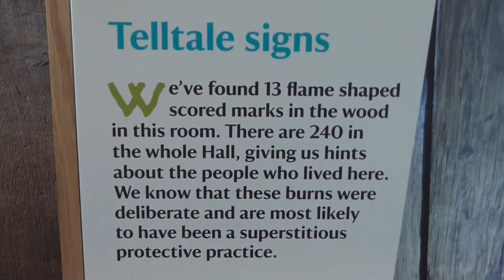Witchmarks at Little Morton Hall